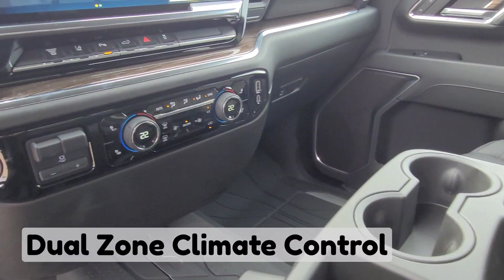2024 Chevrolet Silverado LT / 3500HD / Dually Truck / Black - 24N037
5640 Highway 2A, Lacombe, AB T4L 1A3